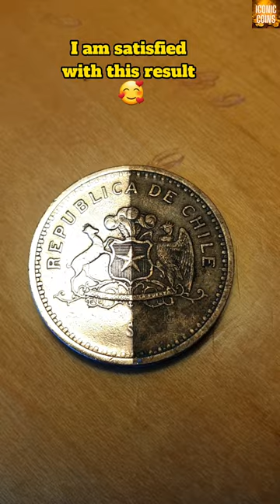Cleaning a very dirty coin from Chile 🇨🇱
How to clean a dirty coin (Chile 100 Pesos 1984)
1. Metal Polish
2. The Pink Stuff
3.The Green Stuff
4.Toothpaste & Baking soda + salt + Strawberry
5.Liquid polish / Silver Polish

Mix them all together to form Polyjuice potion

“Copyright @iconiccoins Any illegal reproduction of this content will result in immediate legal action.”